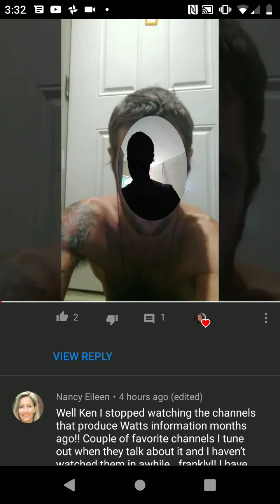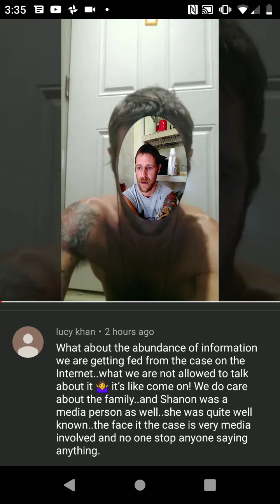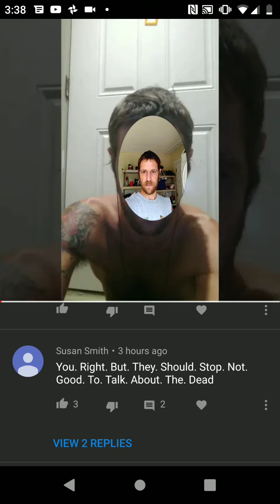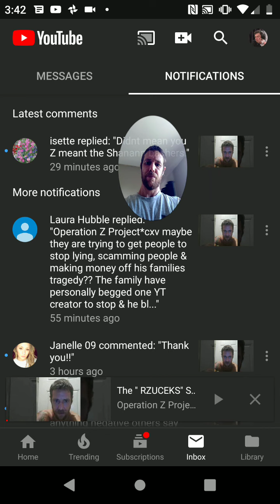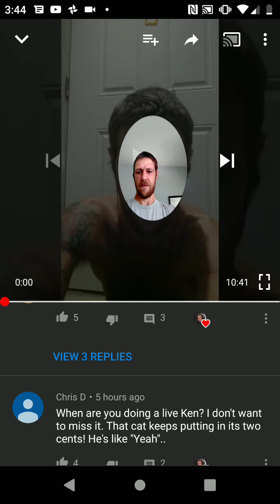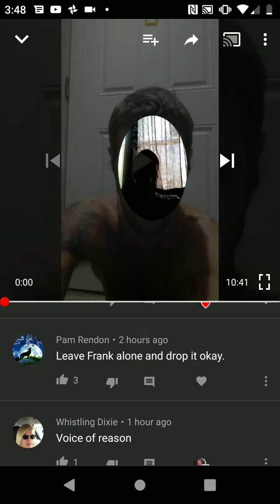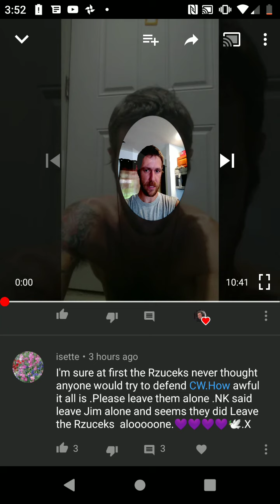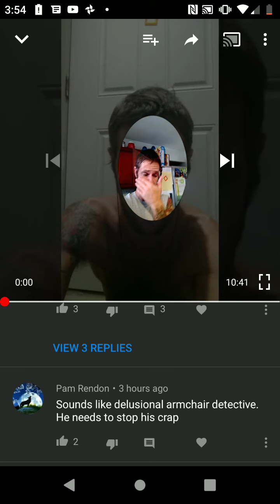Frank Rzucek Sr?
This is a short Q&A on the video I did titled , "The RZUCEKS shouldn't have too!?!?"